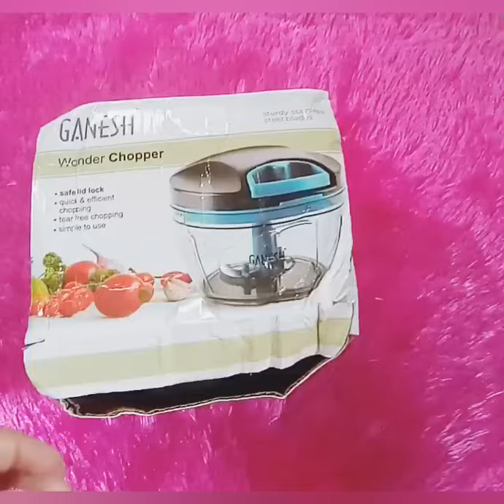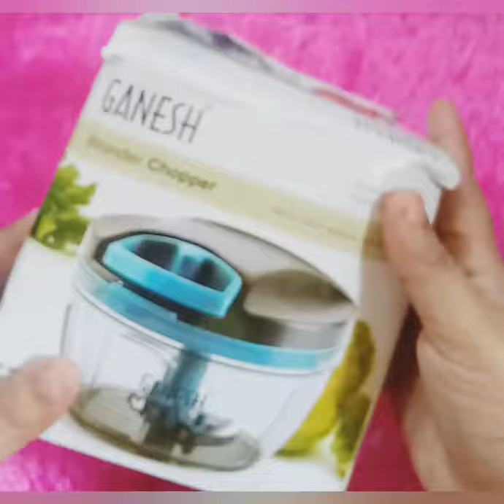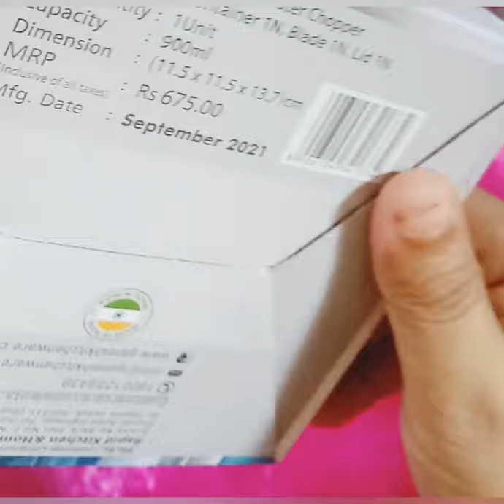Flipkart Diwali Sale 2021| Flipkart Huge Haul Video 2021| Flipkart 90% Product